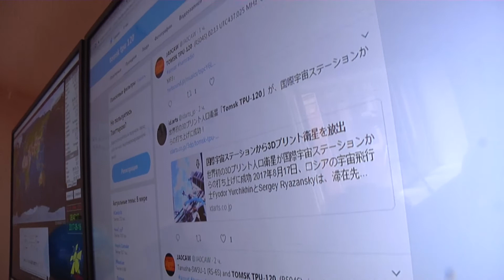Есть сигнал со спутника «Томск-ТПУ-120»